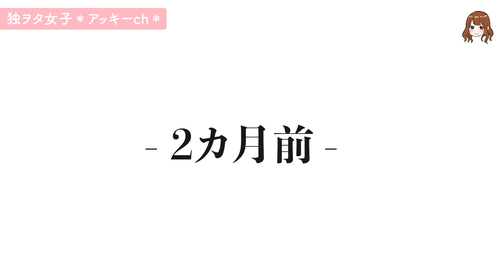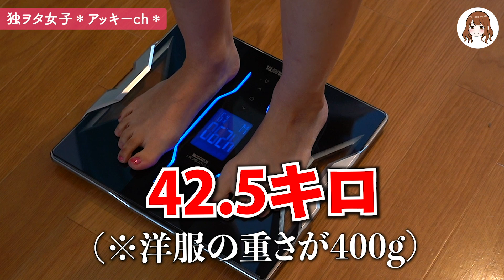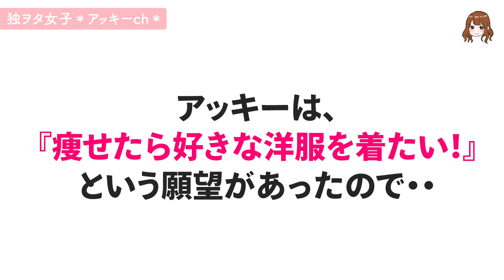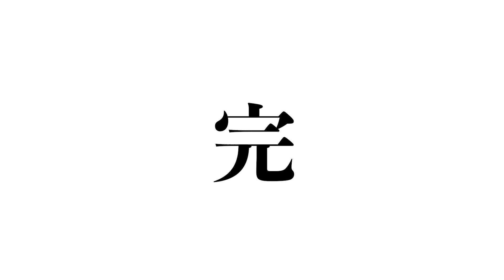体重50キロ超だった私が2ヶ月全力でダイエットした結果【バイク女子】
▼動画の編集、動画内で出てくる女の子のイラストや
アイコンなどは自分で描いて、編集しています。
※『いらすとや』のイラストは違います。